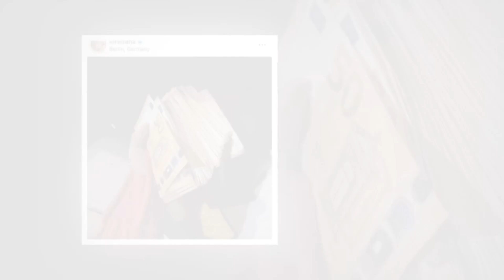Loredana i cmend fansat e saj me kete veprim...